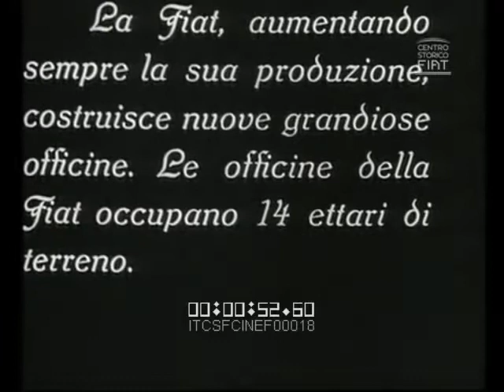L'evoluzione del lavoro in Corso Dante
Questo luogo ha avuto una grande importanza nella storia industriale d'Italia.
Scoprila con noi!